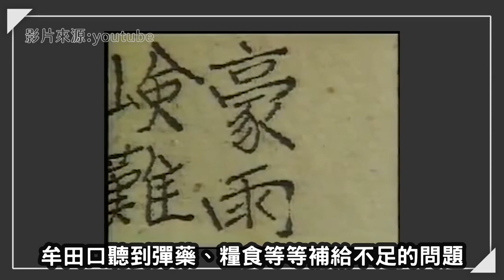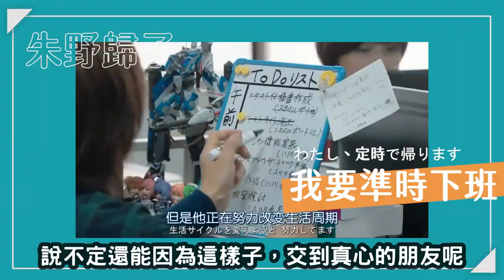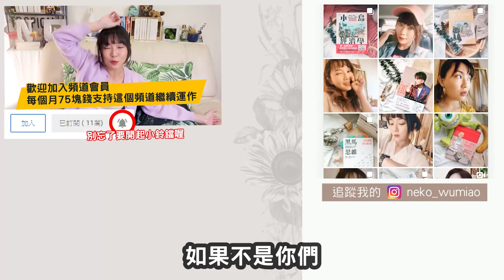豬腦主管一個決定殺了70000人《我要準時下班》日劇裡沒說的故事，原著小說大不一樣｜NeKo嗚喵．說書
畢竟日劇為了節奏會刪減很多細節，小說裡不斷提及一些的細節反而更能讓人細細思考工作本質和員工與公司之間的關係...那種責任洗腦制真的很可怕

作者： 朱野歸子
譯者： 楊明綺
出版社：采實文化
出版日期：2019/09/26

📚延伸閱讀📚
更多 英帕爾戰役 的資訊

1. 會員限定的FB社團
可以優先挑選我的二手書
不定時會發布影評類的文章
會有說書額外的延伸閱讀
可發文跟其他人互動，類似小型讀書聚會

2. 直播時有特殊貼圖可以使用
3. 每個月會搶先看到我的當月書單
4. 不定時有深夜廣播的影片可以聽
5. 滿周年會有額外小福利認證(規劃中)